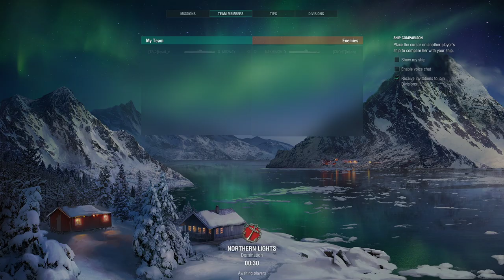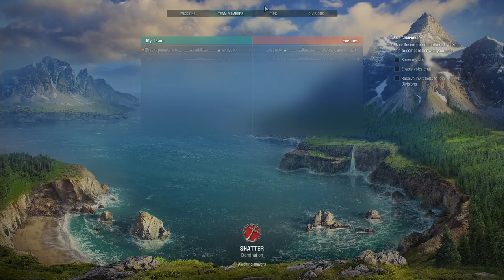The Randoms Safari #20: Nevsky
Hello there, this is the time and place where G4ngB4r3ng tries to explain his trash ass gameplay in World of Warships, by providing you uncut live gameplay because I dont know how to use cutting tools neither do I own video editing software. I am also streaming on Twitch.

In todays episode we talk about a kite cruisers thats not useless, but actually brings utility. IMAGINE.

The epic thumbnail is provided by Stoob. I am still hoping to this date that he actually releases some nicely edited meme videos, talking about wasted talent here, but he is sadly busy being shizo